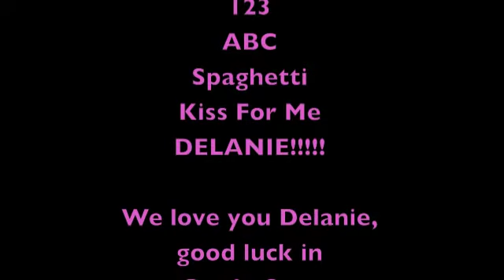Delanie O'Brien SK Graduation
Delanie Graduation